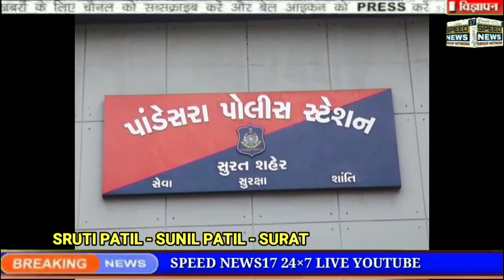NEWS SURAT સોશિયલ મીડિયાથી નકલી નોટનું નેટવર્ક પાંડેસરામાં ચલણી નોટ સાથે યુવક ઝડપાયો,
સોશિયલ મીડિયાથી નકલી નોટનું નેટવર્ક!
પાંડેસરામાં ચલણી નોટ સાથે યુવક ઝડપાયો, યુ ટ્યુબમાં રીલ્સ જોઈ નોટ બનાવનાર સુધી પહોંચ્યો, મુખ્ય સુત્રધારની લુધીયાણાથી ધરપકડ..

સુરતમાં પાંડેસરા પોલીસે બનાવટી ભારતીય ચલણી નોટ સાથે એક ઈસમને ઝડપી પાડ્યો હતો. પોલીસે તેની પાસેથી 500ના દરની 7 બનાવટી ભારતીય ચલણી નોટ કબજે કરી હતી. પોલીસ તપાસમાં આરોપી યુ ટ્યુબ પરથી રીલ્સ જોઇને પંજાબના લુધિયાણા ખાતે રહેતા ઇસમ પાસેથી 1500 રૂપિયા આપી 500ની 10 નકલી નોટ લાવ્યો હોવાનું બહાર આવ્યું હતું. જેથી સુરત પોલીસની એક ટીમ લુધિયાણા ખાતે ગઈ હતી અને ત્યાંથી વધુ એક ઈસમને પણ 500ના દરની 45 બનાવટી નોટ તેમજ નકલી નોટ છાપવા માટેના સાધનો સાથે પકડી પાડી કાયદેસરની કાર્યવાહી હાથ ધરી છે. સુરતમાં પાંડેસરા પોલીસનો સ્ટાફ પેટ્રોલિંગમાં હતો, તે દરમિયાન માહિતીના આધારે દુધની દુકાને ભારતીય બનાવટી ચલણી નોટ વટાવવા આવેલા પાંડેસરા પીયુષ પોઈન્ટ પાસે રહેતા સુરેન્દ્ર દશરથ વિશ્વકર્માને ઝડપી પાડ્યો હતો. પોલીસે તેની પાસેથી 500ના દરની 7 બનાવટી નોટ કબજે કરી હતી. પોલીસે તેની કડક પૂછપરછ કરતા તે ફર્નીચરના વ્યવસાય સાથે સંકળાયેલો હોવાનું જણાયું હતું. આ ચલણી નોટ પંજાબના લુધિયાણાથી લાવ્યો હોવાની કબુલાત કરી હતી. ડીસીપી વિજયસિંગ ગુર્જરે જણાવ્યું હતું કે, પાંડેસરા પંચમુખી હનુમાન મંદિર પાસેથી આરોપી સુરેન્દ્ર દશરથ વિશ્વકર્માની ધરપકડ કરવામાં આવી છે. દૂધના વેપારી પાસે આરોપી 500ની ડુપ્લીકેટ નોટ વટાવવા આવ્યો હતો. આરોપી પાસેથી 3500 રૂપિયાની 500ના દરની 7 ભારતીય ચલણી બનાવટી નોટ કબજે કરવામાં આવી છે. તેની પૂછપરછ કરતા તેણે જણાવ્યું હતું કે, તે યુ ટ્યુબ પર રીલ્સ જોઈ રહ્યો હતો. આ દરમિયાન ડુપ્લીકેટ નોટ અંગે રીલ્સ જોવા મળી હતી. જેમાં કોમેન્ટ કરીને સંપર્ક કર્યો હતો. બાદમાં 1500 રૂપિયામાં 500ના દરની 10 નોટ એટલે કે, 5 હજાર નકલી રૂપિયા લુધિયાણા ખાતેથી લઇ આવ્યો હતો. પોલીસ તપાસમાં જાણવા મળ્યું હતું કે, આરોપી આ તમામ નોટ ડુપ્લીકેટ હોવાનું જાણવા છતાં પણ ભારતીય અર્થતંત્રને ખોખલું કરવાના ઇરાદે આ તમામ નોટો માર્કેટમાં ફેરવવાની ફિરાકમાં હતો. જેથી પોલીસે સુરેન્દ્ર દશરથ વિશ્વકર્માની ધરપકડ કરી તેની પાસેથી રૂપિયા 3500ની ચલણી નોટો કબજે લીધી છે. બાદમાં તેની તપાસ કરતા તેની પાસેથી પાંચ અલગ અલગ ટિકિટ પણ મળી આવી છે. પોલીસે સુરેન્દ્ર પાસેથી સુરત જંકશનથી નવી દિલ્લી જંકશનની યાત્રાની બે ટિકિટ, નવી દિલ્લી જંકશનથી લુધિયાણા જંકશન યાત્રાની એક ટિકિટ, લુધિયાણા જંકશનથી નવી દિલ્લી જંકશન યાત્રાની એક ટિકિટ અને નિઝામુદ્દિન જંકશનથી સુરત જંકશન યાત્રાની એક ટિકિટ મળી પાંચ ટિકિટ જપ્ત કરી હતી. મામલો ગંભીર હોવાથી સુરત ક્રાઈમ બ્રાંચની ટીમ પણ આ તપાસમાં જોડાઈ હતી અને પોલીસની એક ટીમ પંજાબના લુધિયાણા ખાતે ગઈ હતી. ત્યાંથી નકલી બનાવનાર રાહુલ મોહિન્દર મલિકને પણ 500ના દરની 45 બનાવટી ભારતીય ચલણી નોટ સાથે ઝડપી પાડ્યો હતો. ઉપરાંત પોલીસે નકલી નોટ છાપવા માટેના સાધનો પણ મળી આવ્યા હતા. આ સમગ્ર મામલે સુરતથી ઝડપાયેલા સુરેન્દ્ર દશરથ વિશ્વકર્માની પાંડેસરા પોલીસે ધરપકડ કરી છે. જ્યારે લુધિયાણાથી ઝડપાયેલા આરોપીને પકડીને સુરત પોલીસ સુરત આવવા રવાના થઇ છે. ત્યારે આ મામલે હાલ પોલીસ ઊંડાણ પૂર્વક તપાસમાં જોતરાઈ છે.